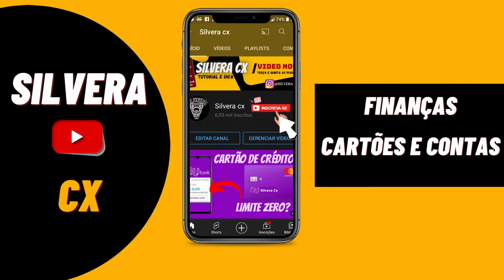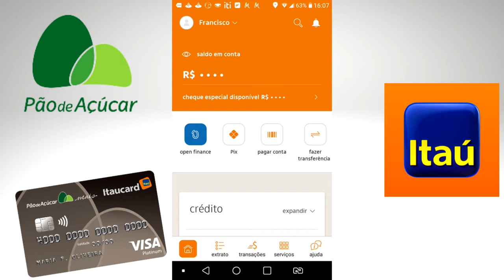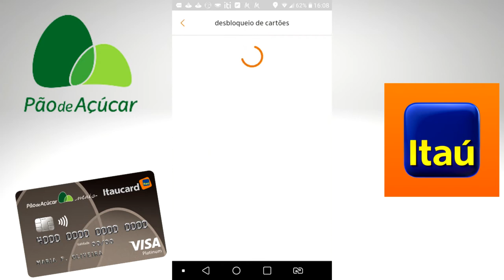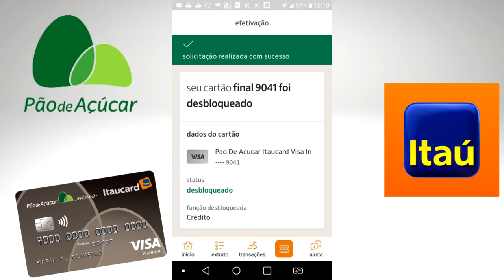CARTÃO DE CRÉDITO PÃO DE AÇUCAR APROVADO PELO ITAÚ, VEJA COMO DESBLOQUEAR NO APP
NESSE VIDEO VOU FALAR DO CARTÃO DE CRÉDITO MAIS DESEJADO DO MOMENTO, CARTÃO PÃO DE AÇÚCAR VISA CLASSIC. VEJA OS BENEFICIOS E A ANUIDADE. TODA TERÇA QUINTA E DOMINGO AS 19 HRS. ENTÃO, VEM COMIGO...

🔴😄 CONTA MAIS CARTÃO DE CRÉDITO INTER use meu Código 46618331 e você ganha R$10 de cashback EXTRA no Inter Shop 🤑 Vem!